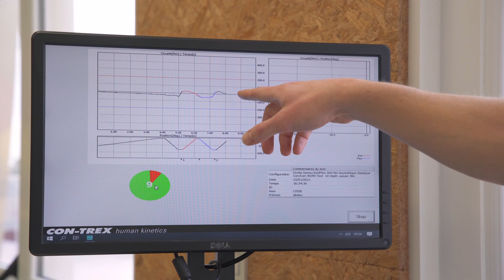Les kinésithérapeutes de la Fondation Hopale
A travers cette vidéo, tournée dans l'ensemble de nos centres de rééducation, découvrez tous les aspects et toutes les spécificités du métier de kinésithérapeute.